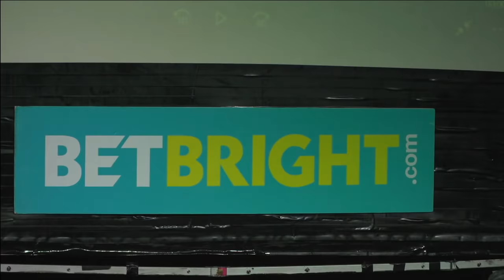BetBright Cheltenham Preview Night Live Stream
Racing UK’s brilliant Nick Luck will take centre stage as the host of BetBright’s unmissable Cheltenham Preview night. Nick will be joined by legendary racehorse owner and BetBright executive chairman, Rich Ricci, alongside a panel of esteemed guests including At The Races and ITV host Luke Harvey, Racing Post journalist Paul Kealy and Irish Racing Post Deputy Editor, David Jennings

Don’t miss your chance to exclusively hear the thoughts of Rich Ricci, and our superb panel, as they pick apart the Festival race by race to find you a plethora of Cheltenham winners.

The event takes place at Cargo, Shoreditch, London on Thursday March 1st at 7pm. This is one Cheltenham Preview night not to be missed!

Host:
-Nick Luck

Panel:
-Rich Ricci
-Paul Kealy
-David Jennings
-Luke Harvey

Set Reminder to not miss this event live streamed.